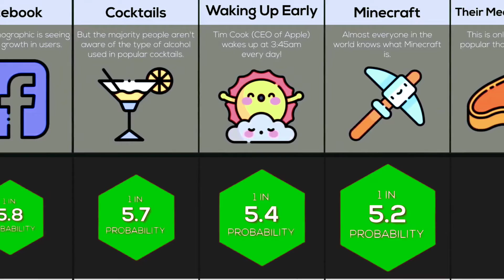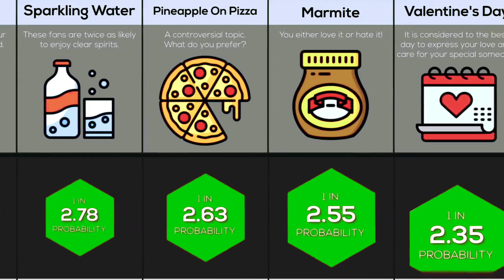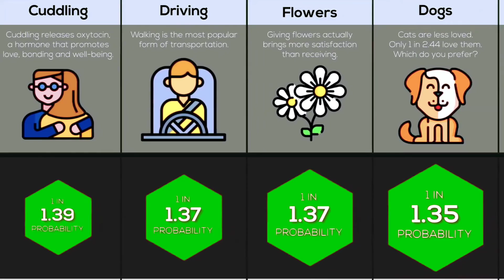Most Loved Things Probability Data Comparison